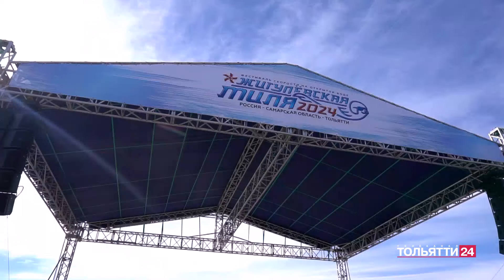"Новости Тольятти" 30.09.2024 Утренний выпуск